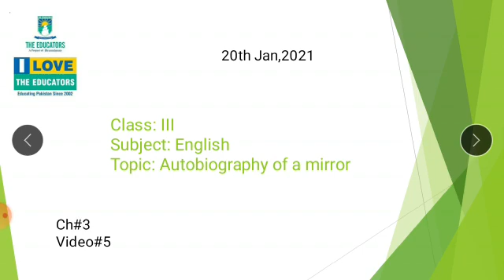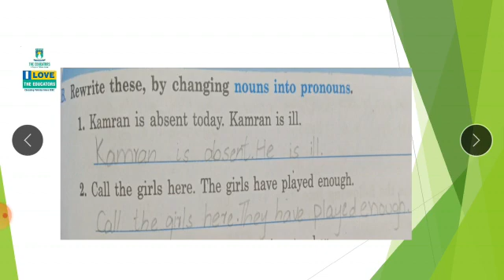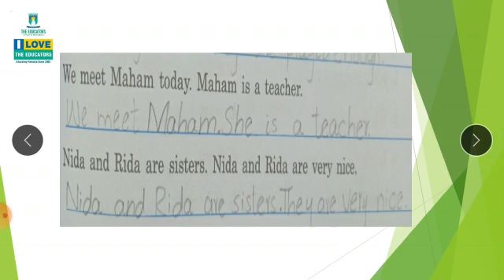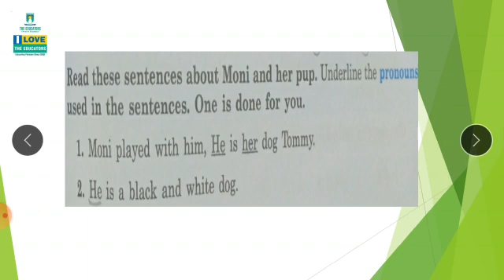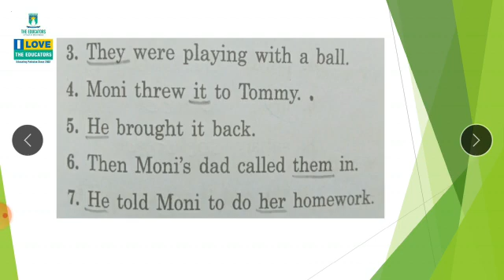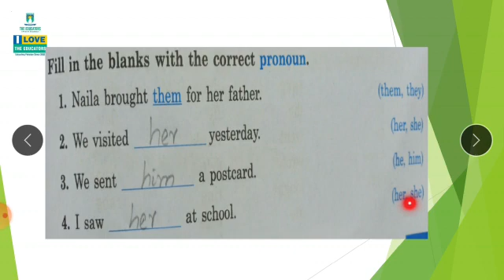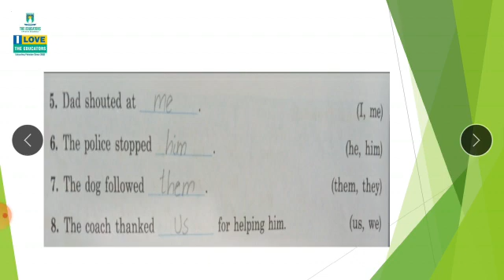class III English ch#3 video#5 20 jan ,2021